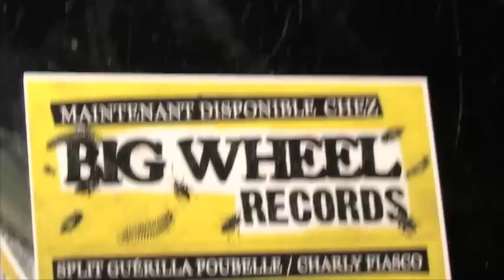-Entrevue Charly Fiasco-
Notre animatrice Daphnée L'Écuyer a eu la chance de découvrir le groupe Charly Fiasco et d'obtenir une entrevue avec Jul et Romain de cette formation.